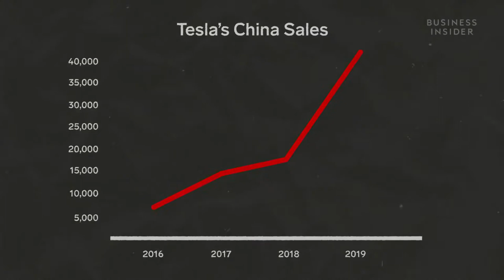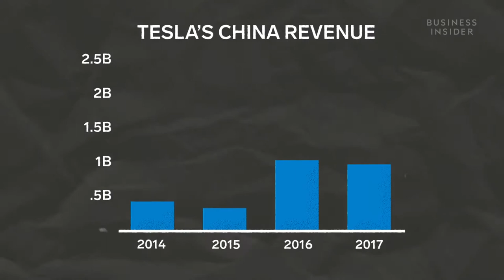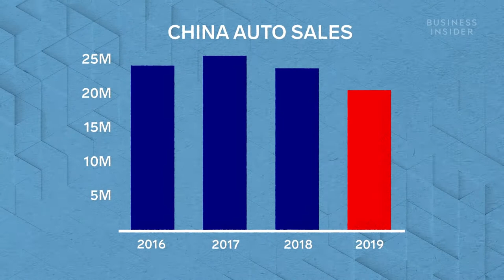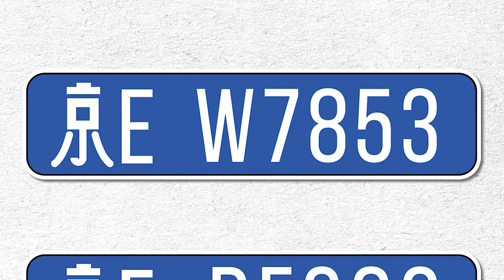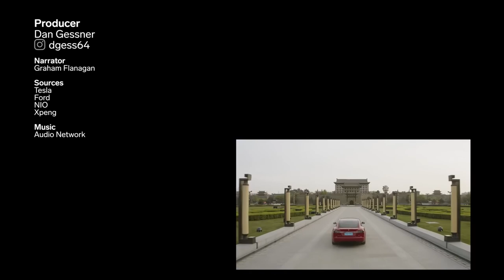Elon Musk’s Symbiotic Relationship with China, Explained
Despite being a California-based company, it's China where Tesla seems to have found its biggest fans. Tesla has seen its China sales skyrocket, and with its Shanghai factory now operational, there's no telling how many China-built cars they could sell. So why does China and its buyers adore Tesla so much? Well, with the money China stands to make off the new Gigafactory, the boost Tesla could give the country's struggling car industry, and the pedestal China puts EVs on, it could be a match made in heaven.